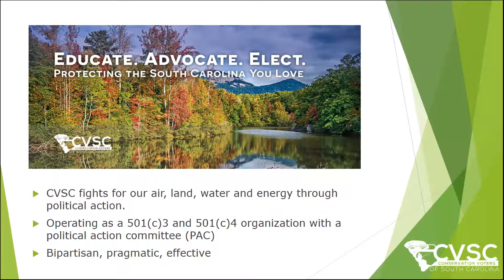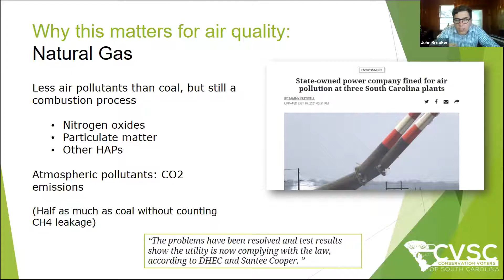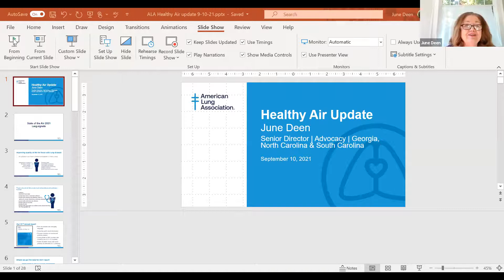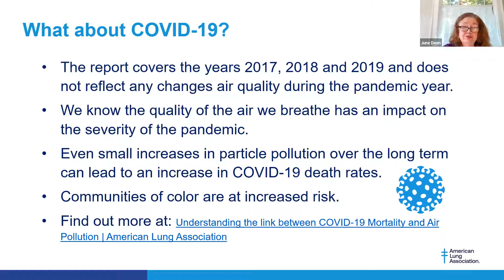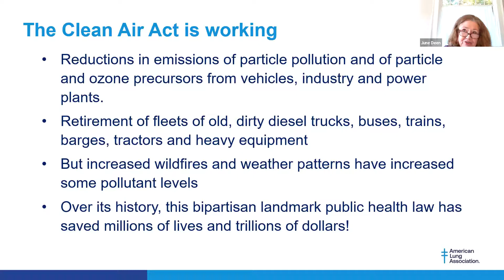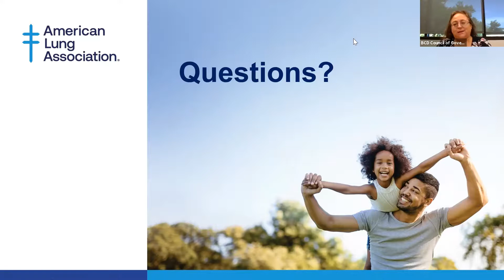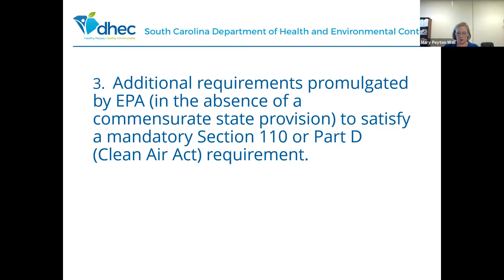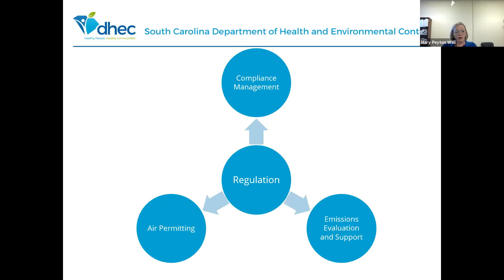Air Quality Coalition Meeting | Sept 10, 2021